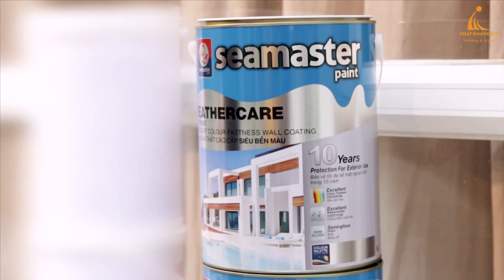Phát Hoàng Gia - TVC Giới thiệu sản phẩm Sơn Seamaster Weathercare (ENG Version)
Ngày 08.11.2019 vừa qua Công Ty THHH MTV Sự Kiện Phát Hoàng Gia được sự tin tưởng của Công Ty Sơn Seamaster Việt Nam tổ chức thành công sự kiện “ Kỷ niệm 60 năm thành lập tập đoàn Sơn Seamaster ” được tổ chức tại Khách sạn Vipearl Luxury số 208 Nguyễn Hữu Cảnh, Phường 22, Quận Bình Thạnh